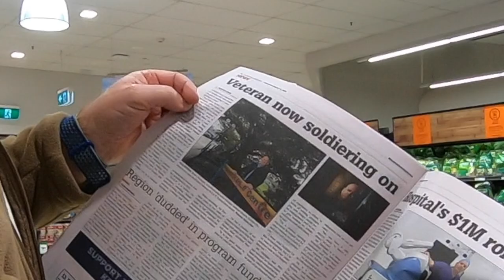Got my ugly mug in the local paper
YEAH!!! I got my ugly mug in the paper today.
I rushed out and bought 10 copies – as you do.
Nice big spread too.
You can see the story on the Illawarra Mercury web site, here.

And, in other big news...
I got the lease documents today and, all going to schedule, we'll get the keys on 31 August.

This video was produced by the Kiama Veteran H.E.L.P. Centre – a collaboration between CONTACT Publishing and SOLDIER ON

SOLDIER ON is a charity focused on helping to secure the futures for all those who have served and continue serving our nation in the Australian Defence Force.

CONTACT Publishing produces a free daily news web site, fortnightly newsletter and quarterly magazine.

as ’embassies’ where we engage our audience, inviting them back to our headquarters

CONTACT Air Land & Sea magazine is a high-quality, full-colour, features-based magazine published four times per year and available by FREE subscription

Brian Hartigan
CONTACT Editor